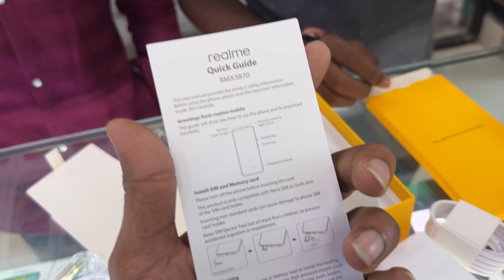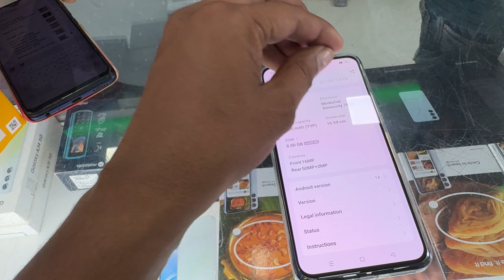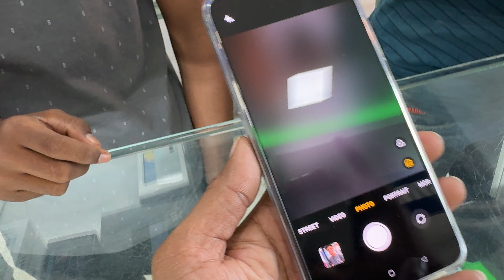Realme P1 5G | 5g Phone Unboxing 🔥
Realme p1 5g Unboxing, realme p1 5g Unboxing and first look, realme p1 pro 5g Unboxing, realme 13 Unboxing, realme 13 pro Unboxing, realme 13 pro plus Unboxing, realme 12 pro plus Unboxing, realme 12 pro Unboxing @unboxtherapy @sadhguru @TechnicalGuruji @MrBeast2 @TechBurner @Tech-BANDA @CarryMinati @apualone @realmemobiles @realmeIndonesia @realmeThailandTH @realmeIndonesia @realmeEgypt